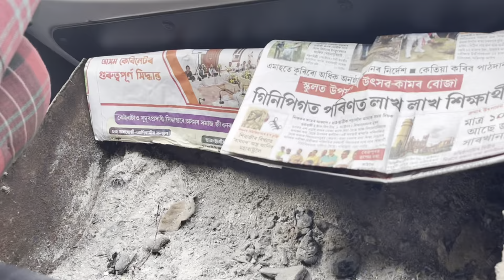Welcoming 2024 in Duliajan Oil Town / Familia duliajan #2024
In today's video, we're celebrating the arrival of 2024 in my hometown, along with Boon's housewarming party. We've made wonderful memories that I'm sure we'll cherish in the future. Join in on the vlog and make sure to watch until the end where I share a valuable lesson.